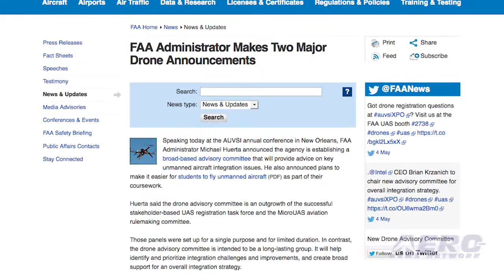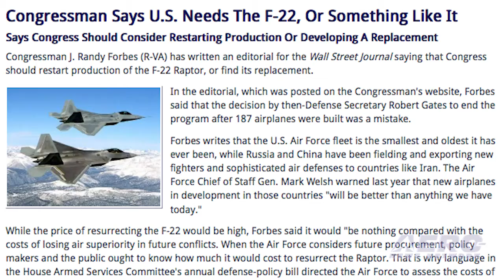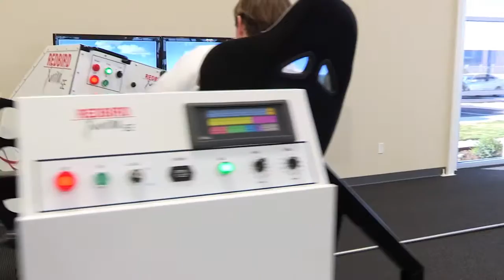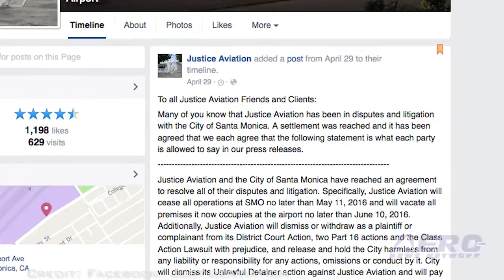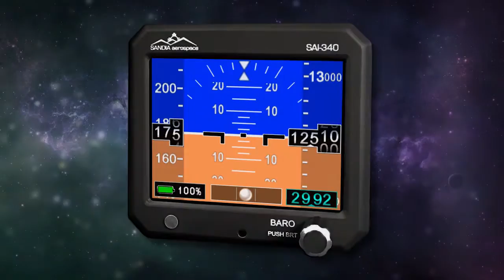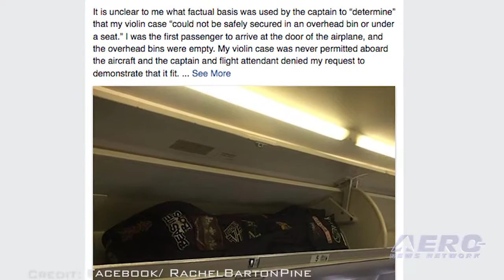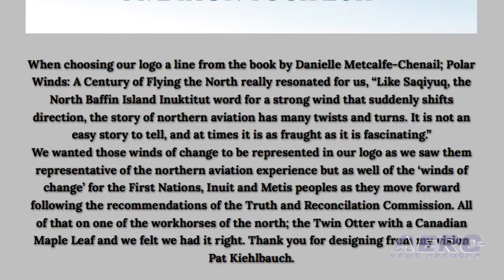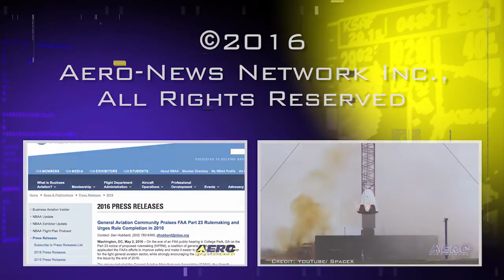Airborne 05.05.16: Huerta at AUVSI, F22 Coming Back?, Flt School Leaves SMO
Also: Canadian Airshows, SAFE, Airbus A350 XWB, Master Instructors, No-Fly Violin, Brussels Reopens, Echodyne

Speaking yesterday at the AUVSI XPONENTIAL conference in New Orleans, FAA Administrator Michael Huerta announced the agency is establishing an advisory committee that will provide advice on key unmanned aircraft integration issues. He also announced plans to make it easier for students to fly unmanned aircraft as part of their coursework. Huerta said the drone advisory committee is intended to be a long-lasting group that will help identify and prioritize integration challenges and improvements, and create broad support for an overall integration strategy. Intel CEO ‘Brian Krzanich’ has been asked by Huerta to chair the group. Congressman J. Randy Forbes has written an editorial for the Wall Street Journal saying that Congress should restart production of the F-22 Raptor, or find its replacement. In the editorial, which was posted on the Congressman's website, Forbes said that the decision by then-Defense Secretary Robert Gates to end the program after 187 airplanes were built was a mistake. While the fight to keep Santa Monica Airport operating continues, one business on the airport has decided to close their doors. Justice Aviation will be shutting down after 23 years of operating on the airport, and will vacate its offices by June 10th. The flight school and the city came to an agreement that was approved by the city council last week. Justice Aviation will receive $450,000 from the city to compensate it for the closure. All this -- and MORE in today's episode of Airborne!!!

Airborne 05.05.16 is chock full of info in this Daily News Episode, Thursday, May 5th, 2016... Presented by Aero-TV veteran videographer and Airborne Hosts Brianne Cross and Christopher Odom, and supported by ANN CEO/Editor-In-Chief Jim Campbell, Chief Videographer Nathan Cremisino, and Aero-Journalists Tom Patton, and Earl Downs, this episode covers:

FAA Administrator Makes Two Major Drone Announcements
Congressman Says U.S. Needs The F-22, Or Something Like It
Flight School To Leave Santa Monica Airport
Airshows To Celebrate Canada’s Birthday
Aero-Community Update: SAFE
China Eastern Airlines Orders 20 Airbus A350 XWB
Four Receive Master Instructor Designation In April
AA Pilot Denies Violinist Boarding With $20 Million Instrument
Brussels Reopens Airport Departure Hall
Echodyne Announces Development Of Airborne Detect And Avoid Radar For SUAS